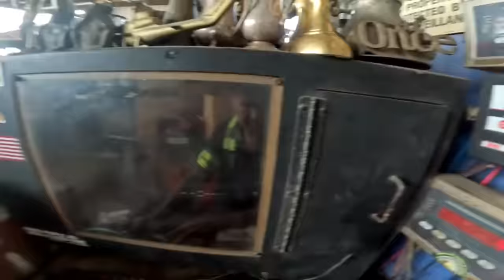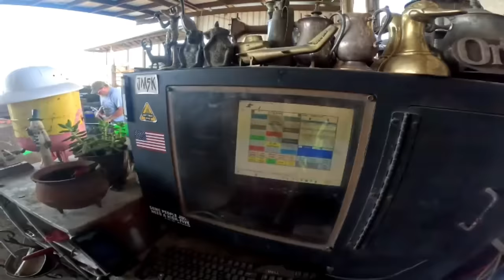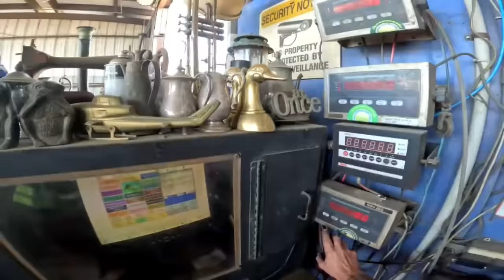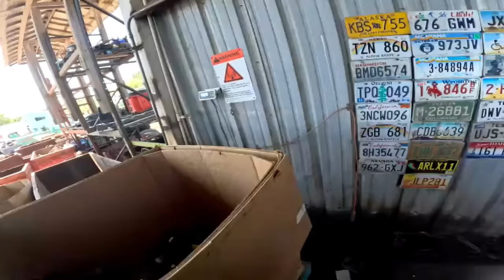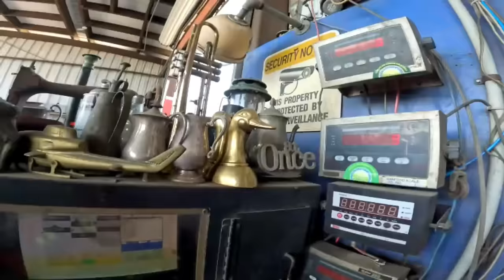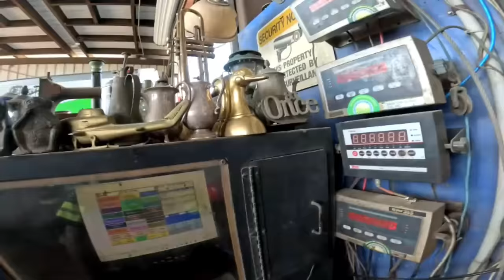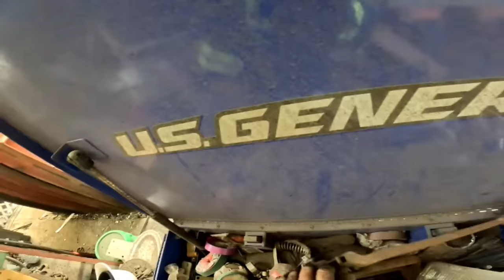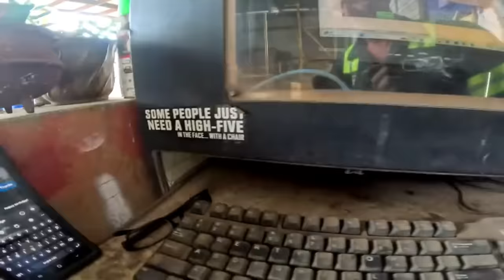IT JUST NEEDS A LITTLE LOVE